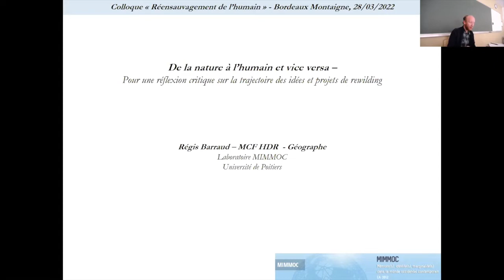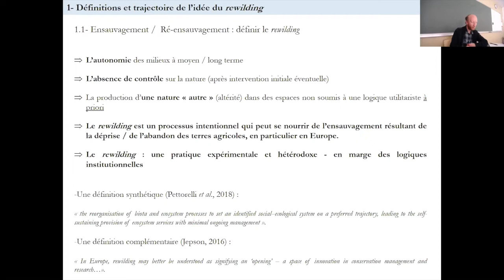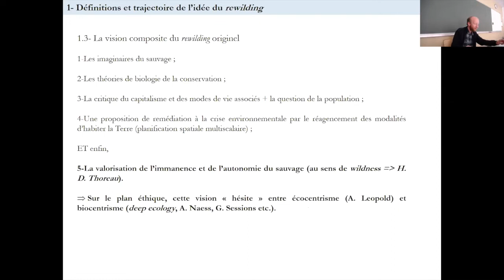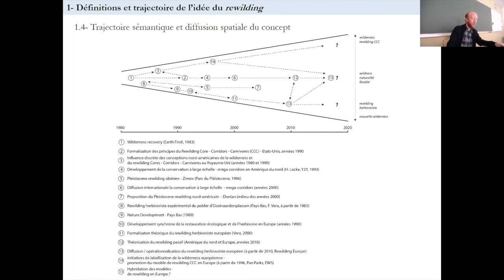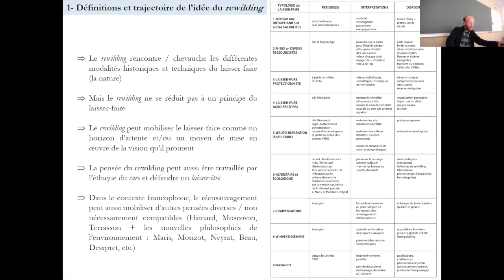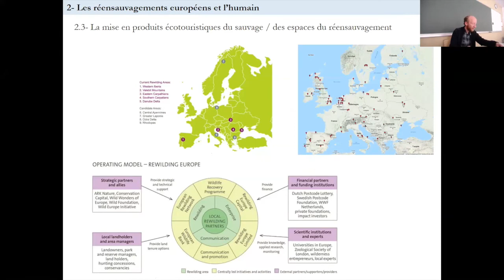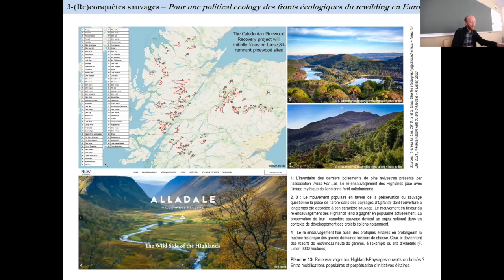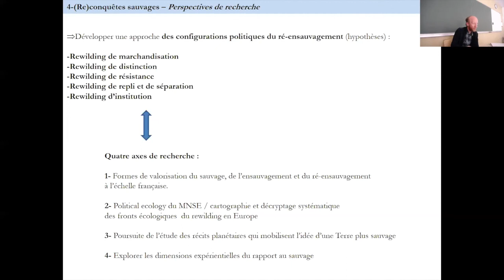Journée d’étude sur Le réensauvagement de l’humain – 28 mars 2022 – Régis Barraud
Titre :
En quoi et comment le réensauvagement de l'humain est-il mis en jeu au sein des initiatives de rewilding en Europe ?

Présentation de l’intervant :
Régis Barraud – maître de conférences en géographie.